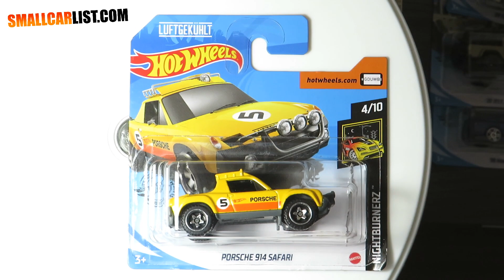Hot Wheels Porsche 914 Safari (New casting 2020!)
Hot Wheels Porsche 914 Safari
Collection: Nightburnerz 2020 4/10